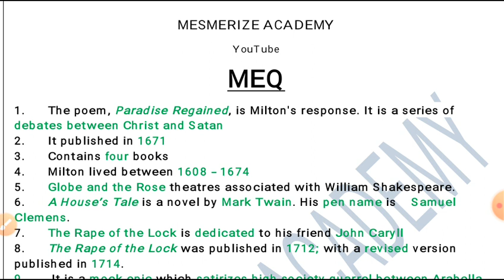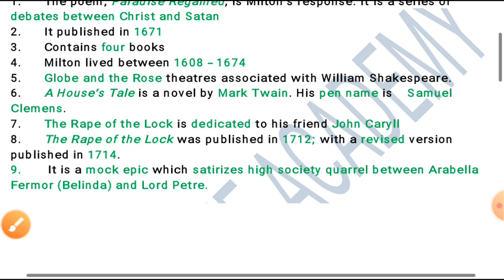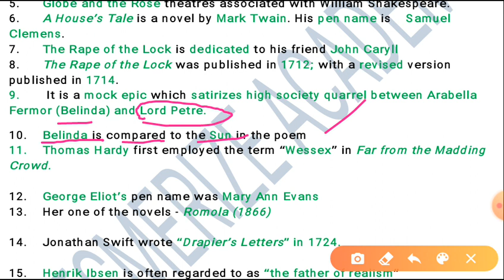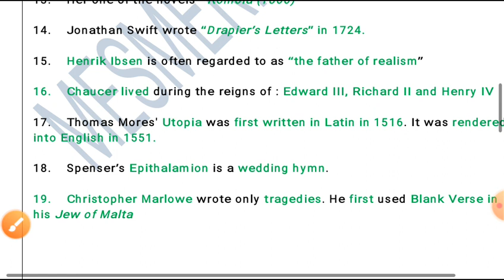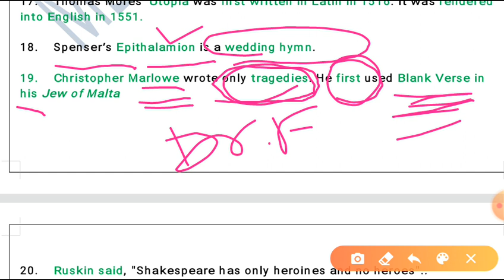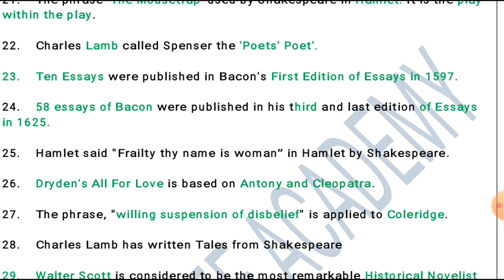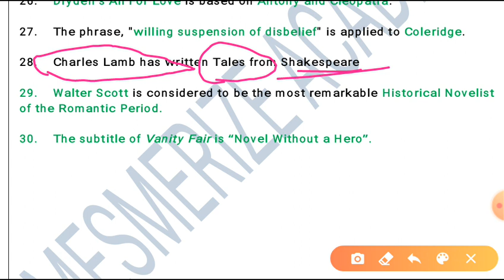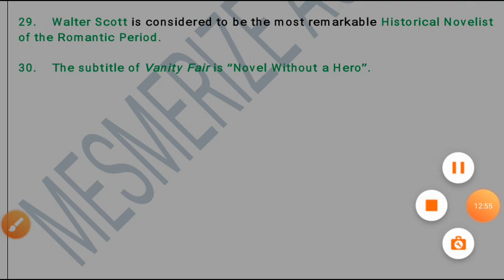TRB - POLYTECHNIC || 30 MCQ Question and Answers